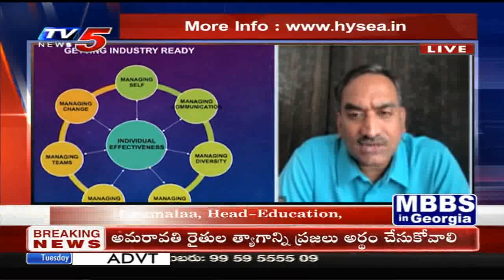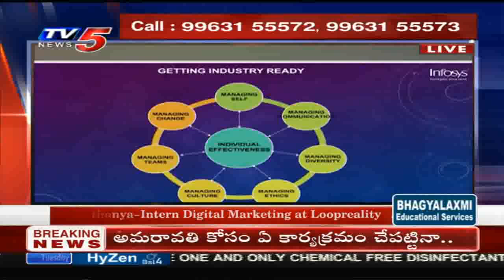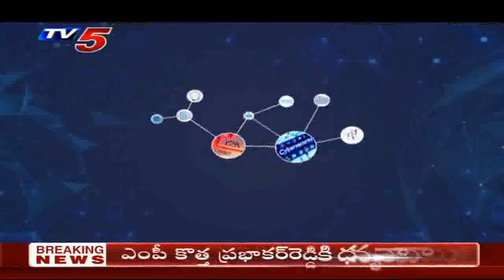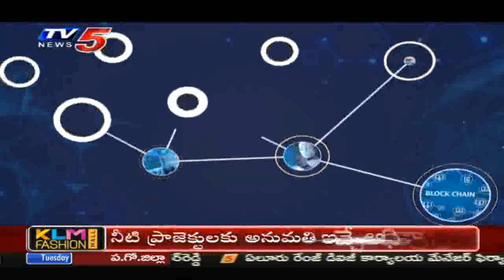Campus to Corporate | e-tech Series Episode 15 | Spl Discussion| TV5 News | 6th Oct 2020 I HYSEA